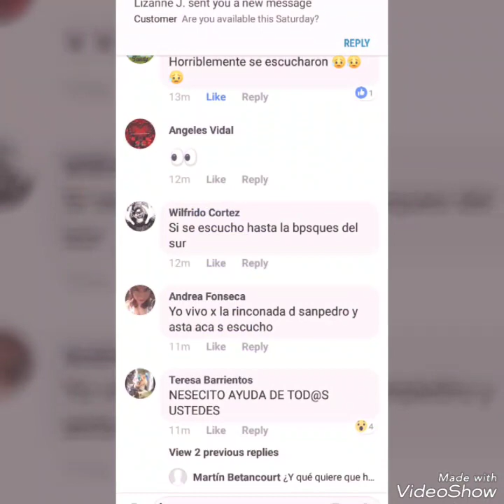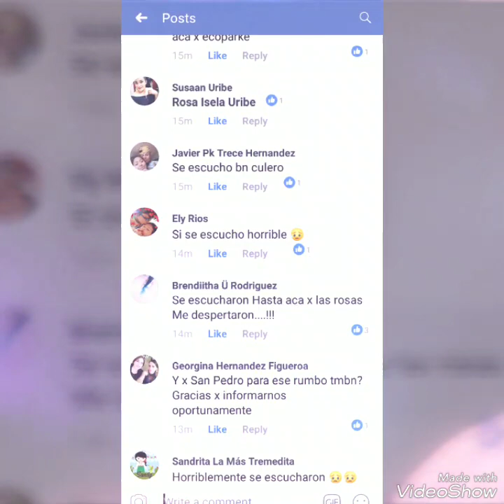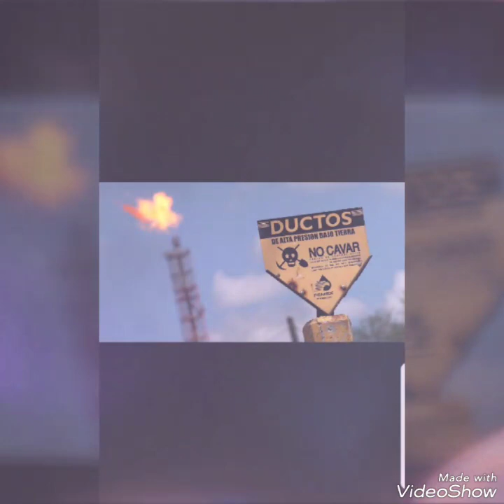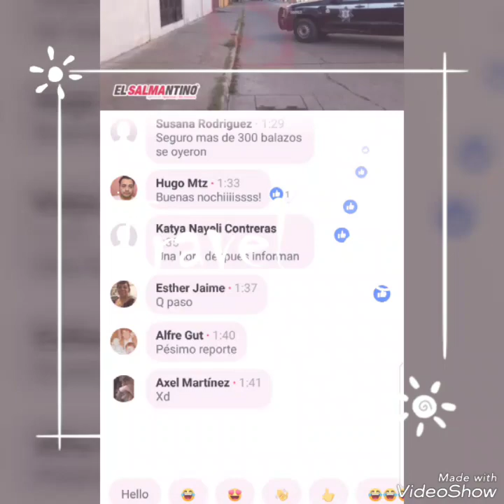SALAMANCA Guanajuato Mexico 🇲🇽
Salamanca la cuidad mas hermosa del planeta entero, te nesecitamos de regreso como eras años atras. Donde toda la gente salia a cominar tranquil@s y content@s de pisar tus hermosas calles, plasoletas. Jardines. Estamos unidos con tigo salamanca.  Unidos con un corazon limpio y de la mano de DIOS.. TODA NUESTRA FE TIENE QUE ESTAR PUESTA EN EL UNICO PODEROSO, CAPAS DE TRANSFORMAR A nuestra hermosa salamanca.